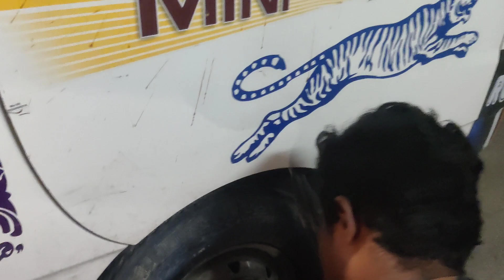new Mahindra jeeto bs6 new tyre MRF Mahindra supro